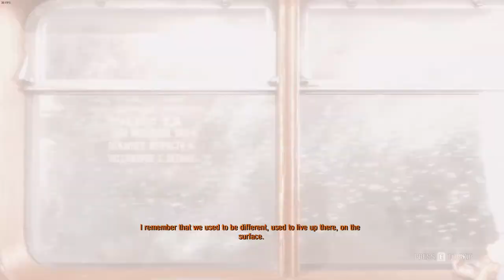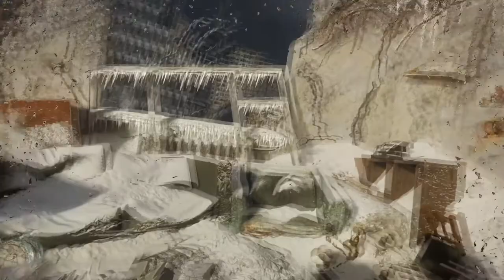Metro Exodus Enhanced | Pure Walkthrough - Part 1 | High/Extreme Settings | 60FPS | No Commentary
Enjoy Metro Exodus Enhanced pure walkthrough without commentary, on high/extreme settings.

This was played on:
GPU: RTX 3060 Ti 8GB
CPU: AMD Ryzen 9 5900X 12-Core Processor
RAM: G.SKILL Trident Z Neo 16GB